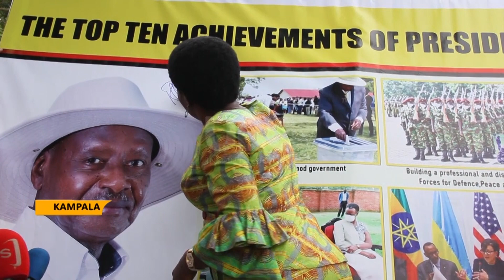National development - Sseninde lauds Museveni's achievements, criticizes rivals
Director, NRM Mobilization, Rosemary Sseninde, has highlighted the top 10 achievements of President Museveni, focusing on advancements in healthcare, education, and infrastructure development.
During a meeting with leaders of the NRM Nakawa Brigade and TONTA Pressure groups in Nakawa, Sseninde criticized politicians who compare themselves to President Museveni in terms of developmental achievements.